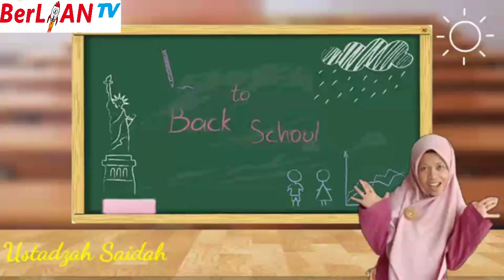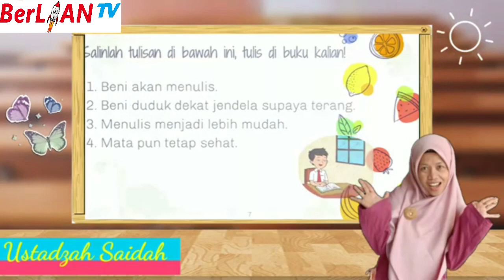Belajar Baris Berbaris - Tema 1 ST 3 Kelas 1 SD - BerLIAN School